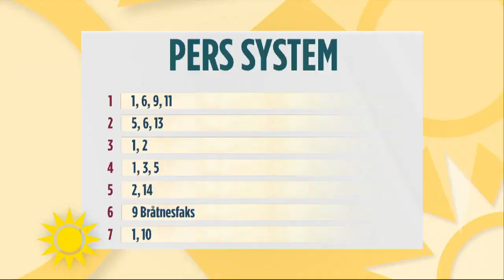Chokladbonanza med My Feldt: "Fråga efter RIKTIG choklad i din butik" - Nyhetsmorgon (TV4)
Nyhetsmorgon i TV4 från 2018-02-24: Konditorn My Feldt bakar en enkel chokladkaka på bara 5 ingredienser, visar hur man gör saltkaramelliserade hasselnötter samt gör den godaste varma chokladen på riktig choklad och kryddor. Hon poängterar att det kan vara svårt att hitta riktigt bra choklad i butikerna, men att om många konsumenter efterfrågar det så kommer butikerna vilja ta in det.